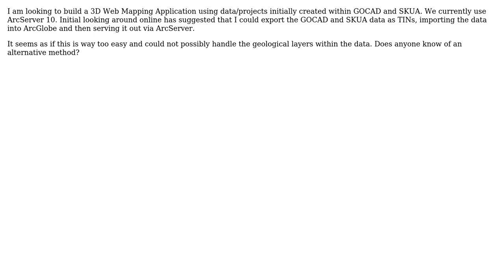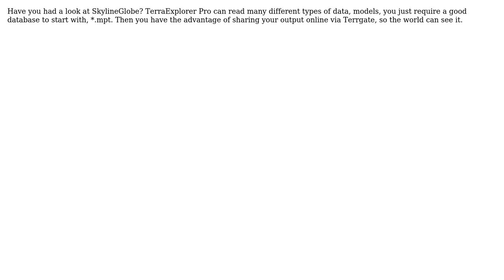GIS: GOCAD and SKUA 3D Models Online (2 Solutions!!)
GIS: GOCAD and SKUA 3D Models Online

With thanks & praise to God, and with thanks to the many people who have made this project possible! | Content (except music & images) licensed under CC BY-SA | Music | Images & others | With thanks to user mistapink user jwx user Craig and the Stack Exchange Network Trademarks are property of their respective owners. You are responsible for your own actions.